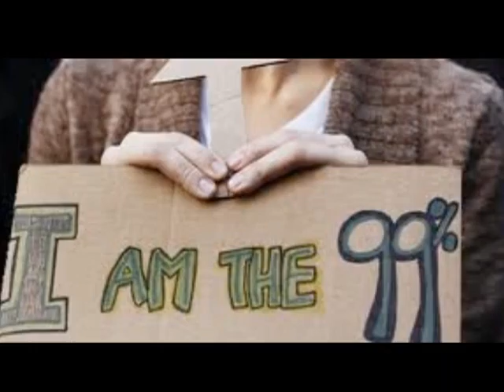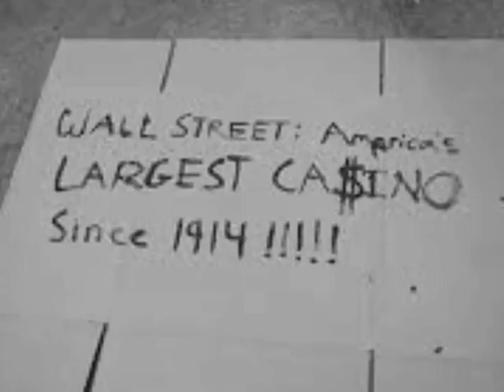OCCUPY WALL STREET "bardo prepping" neccesary bandwidth ATHENS RARE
Making their way up 5th Avenue, the protesters -- greater in number than the news likes to admit -- chanted "We are the 99%" and "Banks got bailed out, we got sold out."